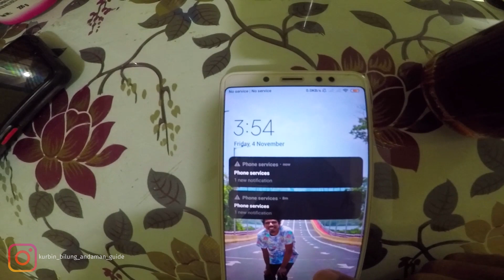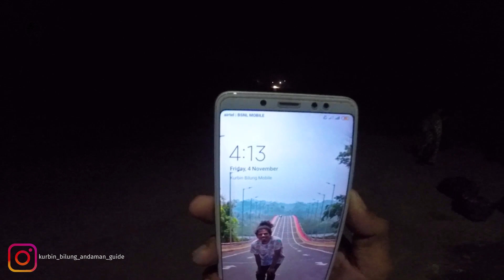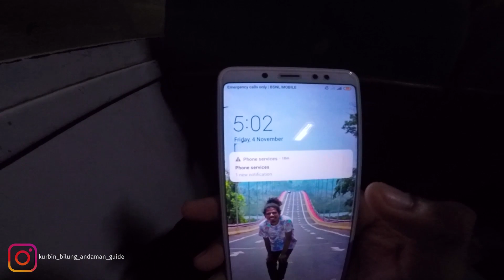Dhanikhari To Jirkatang Check post By Morning Bus Journey || Engagement Vlog Part 1 Day 1|| Andaman